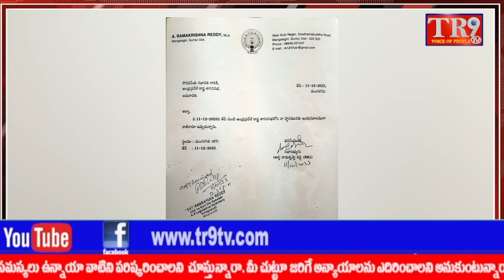YCP పార్టీకి రాజీనామా చేసిన ఎమ్మెల్యే ఆళ్ల రామకృష్ణారెడ్డి